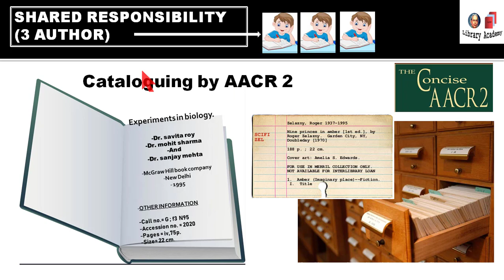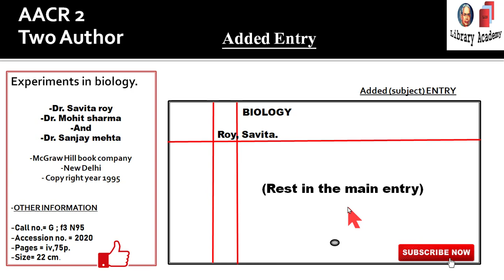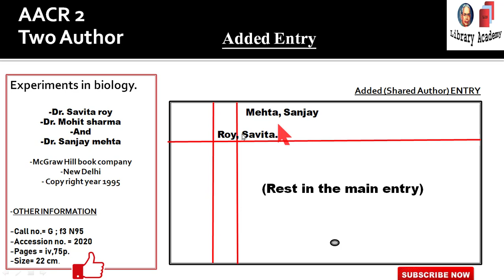AACR 2 Cataloguing: three Author, shared responsibility, BLIE 227. joint author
Dear Library Professionals,
👉Free membership Library Academy

In this video, I'll explain to you about aacr2 cataloguing Details & what is Library catalogue in Hindi.
I'm going to explain How Catalogue Entries prepared - Full Step by Step Tutorial in Hindi (short course of Library Science).

joint author work a crucial part of the library cataloguing
First, we will learn about Main entry then we will prepare added entries.
We will see the difference between the main entry and added entry.

Queries Solved:
1) What is the SHARE Responsibility or 3 Author in HINDI?
2) How to prepare the main entry.
3) How to prepare added entry?
4) cataloguing by aacr2 ?
5) how to prepare catalogue card, in case of shared author.
6) Full Beginners Guide to prepare catalogue card , BLIE 227 , IGNOU

AACR 2 Cataloguing: three Author I shared responsibility I BLIE 227.